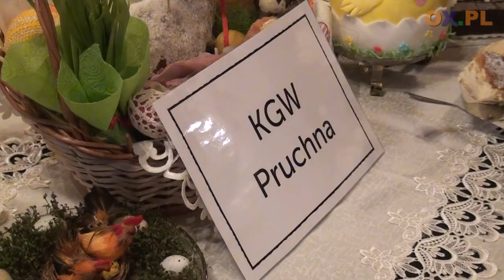Wielkanocny Stół w Zbytkowie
┌ Rozwiń Opis

Smacznie i świątecznie było w sobotę (17.03) w Zbytkowie. W tamtejszej sali OSP, Koła Gospodyń Wiejskich z gminy oraz z zaprzyjaźnionych kół z zagranicy prezentowały wielkanocne potrawy. Na uginających się od jedzenia stołach, można było znaleźć przeróżne dania i desery. Od tych tradycyjnych, bez których nie wyobrażamy sobie Świat Wielkanocnych, po nowoczesne i zaskakujące propozycje.